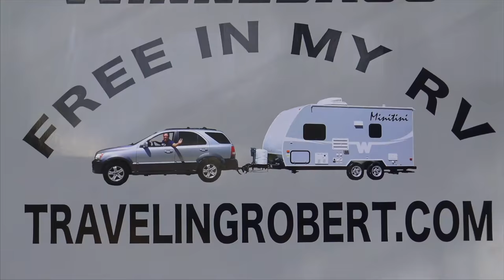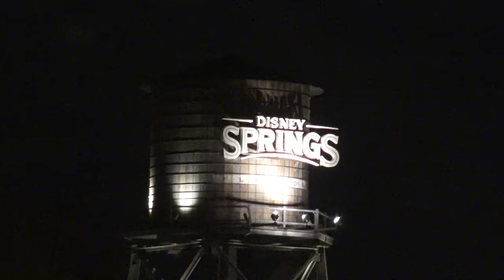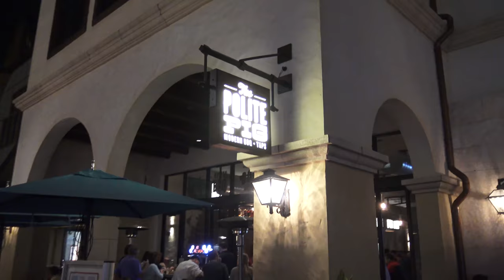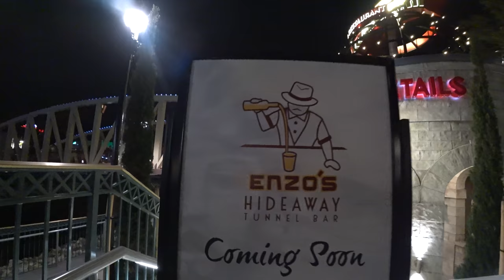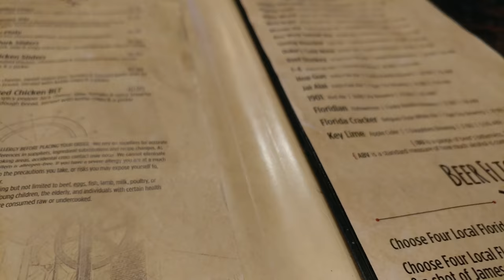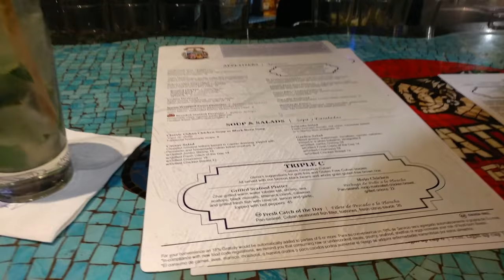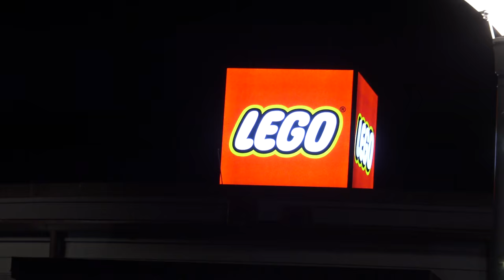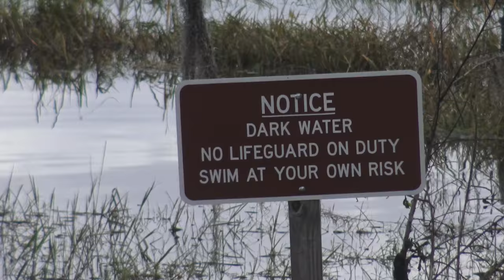Disney Springs Fun and Lake Louisa State Park - Traveling Robert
On this first leg of the trip we stay once again at Lake Louisa State Park, and go to Disney Springs for some nocturnal fun.

My favorite products on Amazon

Support for free when you buy on Amazon